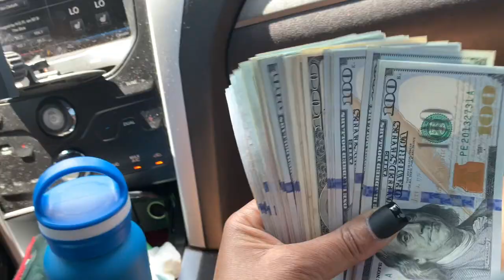THE SACRIFICES WE MAKE AS PARENTS | SHE'S HAPPY THOUGH, WHICH IS PRICELESS AND WELL DESERVED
Being a single mom we have to wear all the hats on the shelf and we figure it out one way or another.  Sacrifice has been the biggest thing as a mom.  Putting yourself last for the sake of the kids and honestly, I wouldn't have it any other way.  I am happy that I was able to do something this meaningful for my daughter.   God always makes a way when you think there's no way.

Now that I'm broke again, I know he will make another way!  Won't he do it.  Won't he do it.  I am blessed.